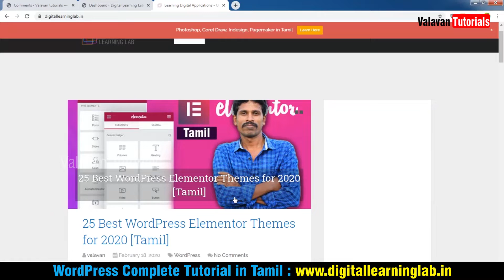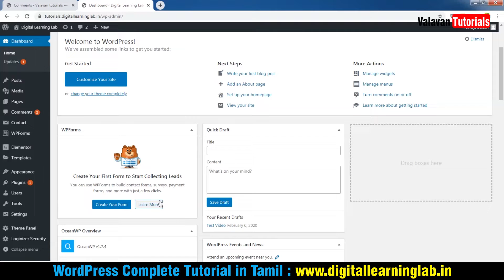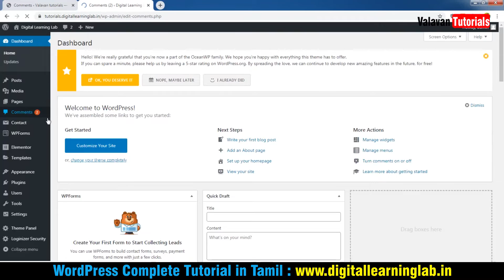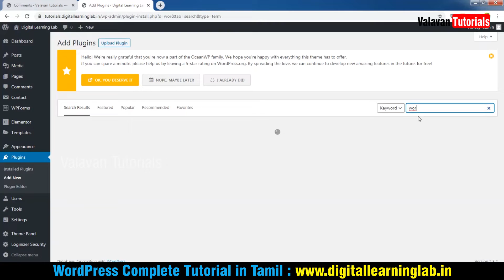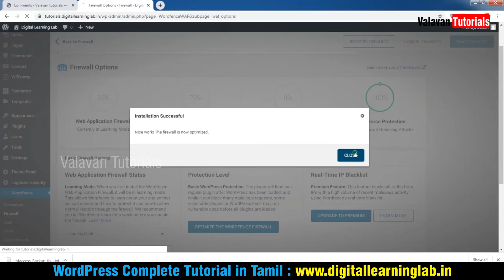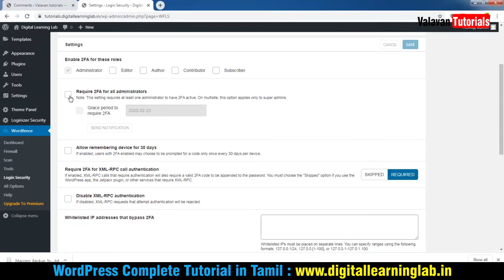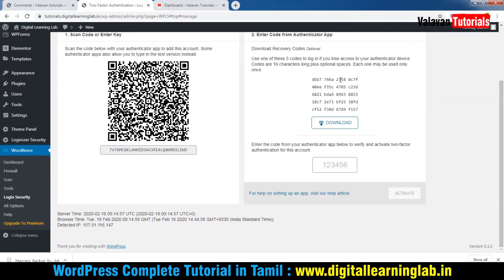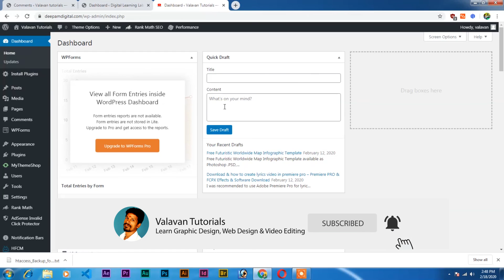how to secure WordPress website from hackers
நீங்கள் ஒரு வலைதளத்தை நிர்வகித்தால், WordPress ல் நீங்கள் உருவாக்கியிருந்தால் கட்டாயம் உங்கள் Website யை நீங்கள் பாதுகாக்க சில முன்னெச்சரிக்கை எடுக்க வேண்டும்.

Commerical Galatta